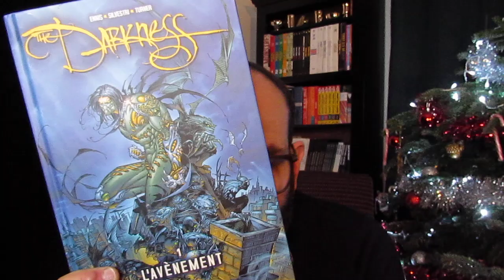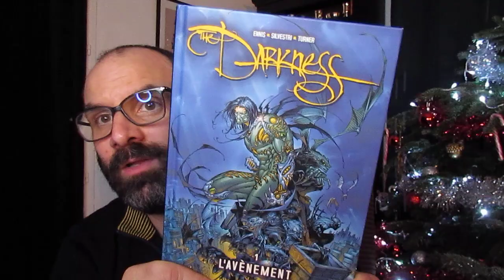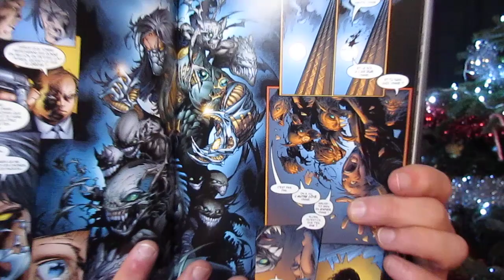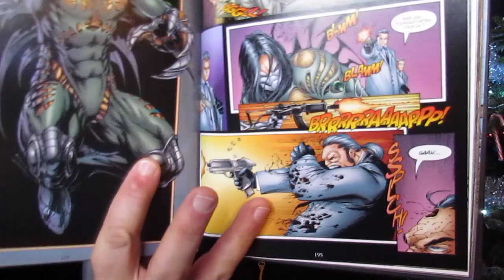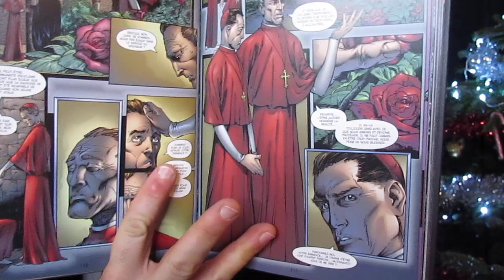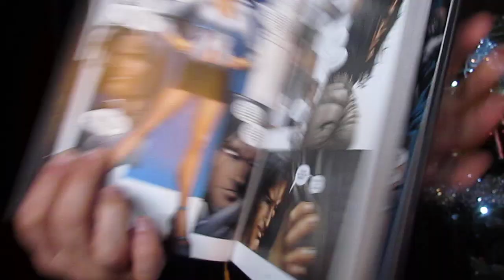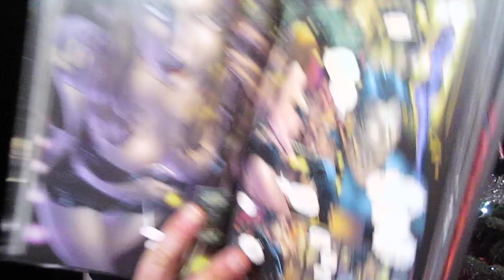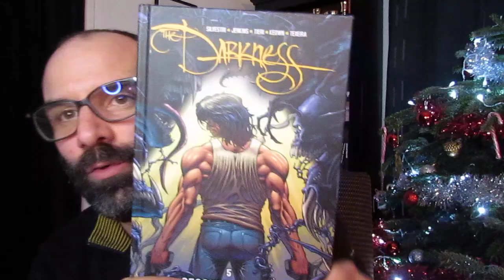Découvrons ensemble les 5 tomes de DARKNESS de Marc Silvestri en VF chez Delcourt !